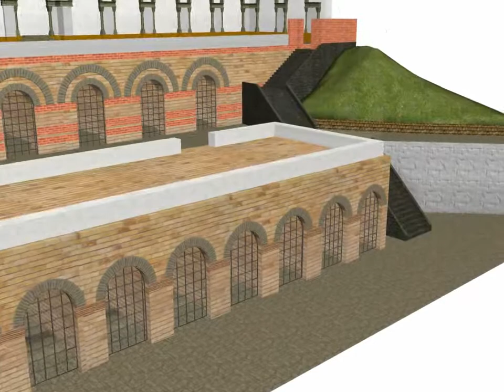Edificiul Roman cu Mozaic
Reconstructia 3D a Edificiului din Constanta, realizata in 3D Studio Max.
Roman Mosaic Edifice, in the peninsular area of Constanta.